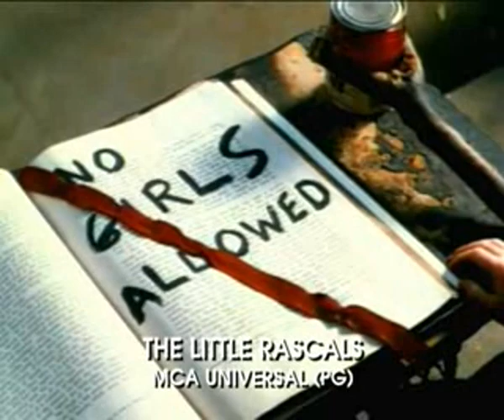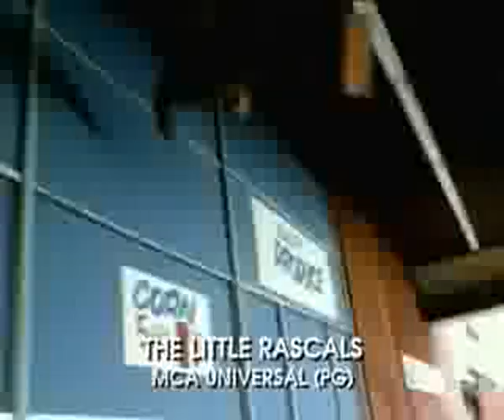The Little Rascals (1994) - Theatrical Trailer [HQ]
Theatrical Trailer to the Penelope Speeris' film "The Little Rascals".